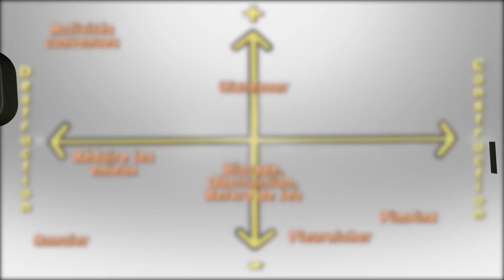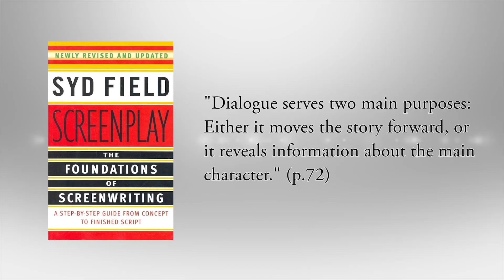VAINCRE LA PEUR SUR SCENE - EX MACHINA - #13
Pas de texte, pas de décor, pas de costume. L'impro, c'est terrifiant. Pour autant cette peur n'est pas très compliquée à combattre sitôt qu'on sait identifier ce qu'elle nous fait faire.

Voici 10 mécanismes de peur, définis par Keith Johnstone, simples à identifier et à "désamorcer".

Ah et aussi, on va en finir avec le "oui et..."